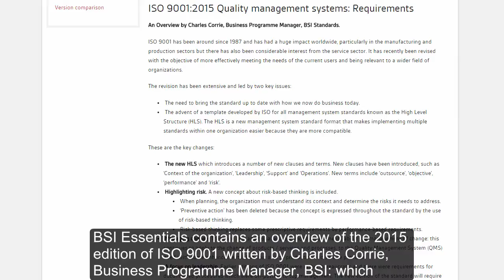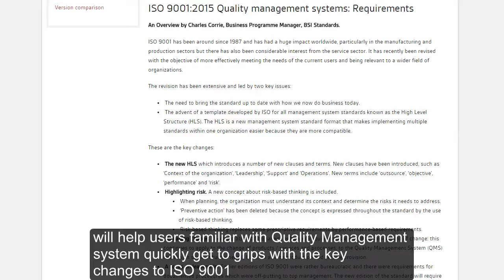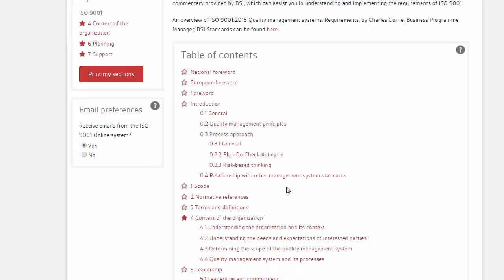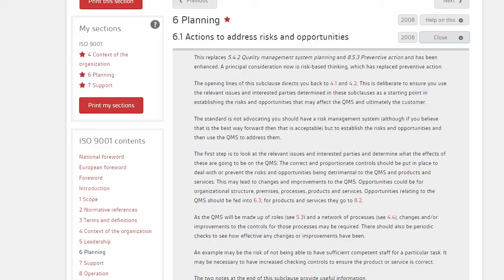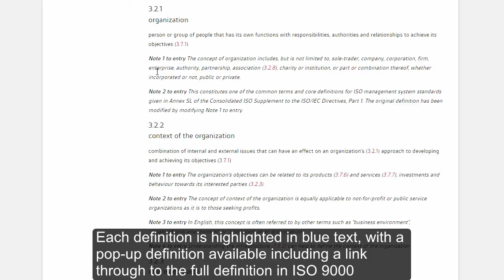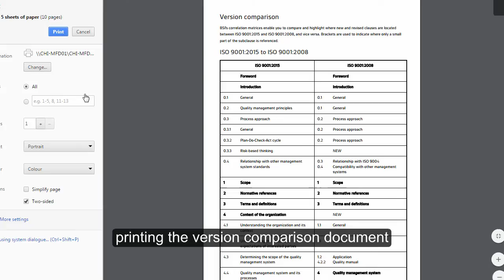Make the most out of ISO 9001 with BSI Essentials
BSI Essentials: ISO 9001 brings together ISO 9001:2015 and its companion standard, ISO 9000:2015, along with expert commentary explaining the changes to ISO 9001.

BSI Essentials: ISO 9001 provides both PDF and interactive online versions of ISO 9001:2015 and ISO 9000:2015. The PDF copies are fully downloadable and printable, while the interactive product provides access to expert commentary and a comparison to ISO 9001:2008, giving the ability to work on whichever way suits you best.

Find out more about this innovative tool that can help smooth your way through both transition or first time implementation of ISO 9001:2015.